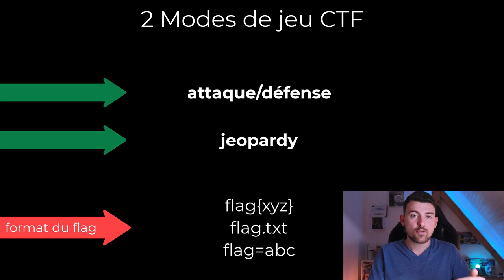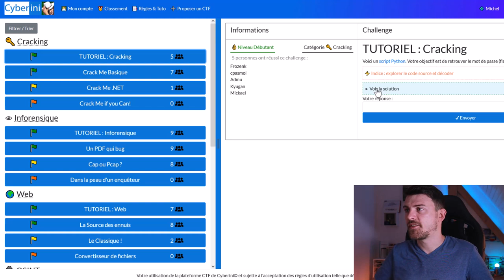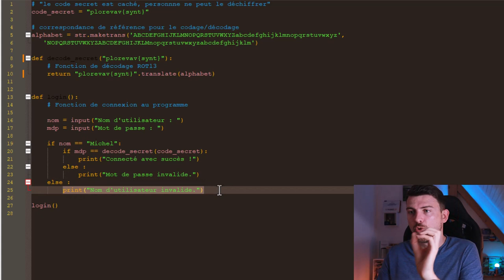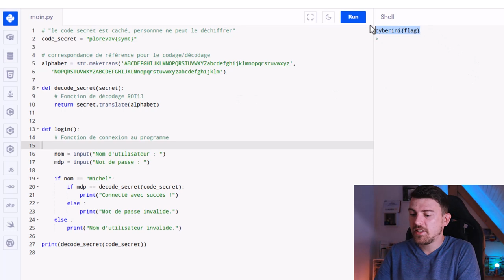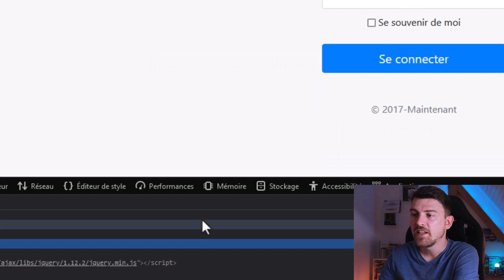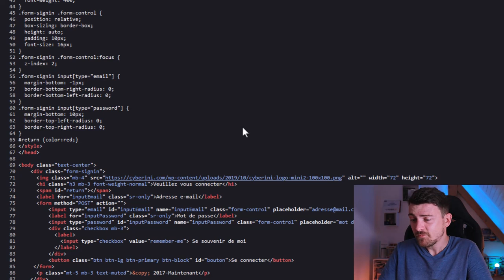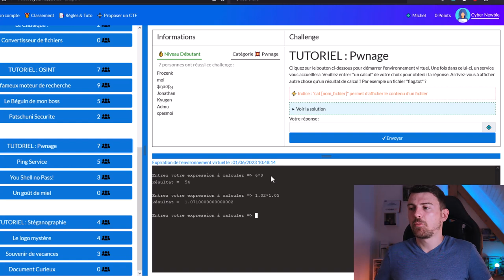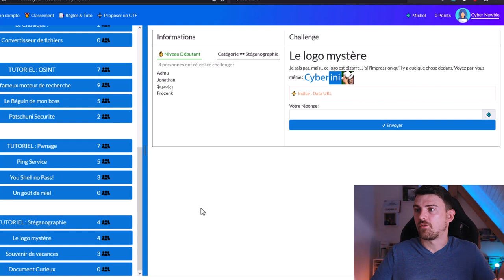Débuter avec les CTF 🎓🚩[TUTO GUIDÉ]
Démarrez dès aujourd'hui avec les CTF ! Je vous montre comment cela fonctionne et comment gagner vos premiers points avec la toute nouvelle plateforme CTF sur Cyberini. ⏬ Cliquez ci-dessous pour en savoir plus ⏬.

▂▂▂▂▂▂ LIENS UTILES ▂▂▂▂▂▂

✅ Exemple de CTF à faire en équipe avec des lots à gagner

▂▂▂▂▂▂ DESCRIPTION ▂▂▂▂▂▂

Les CTF (Capture The Flag) sont des façons ludiques et fun d'apprendre la cybersécurité par la pratique en se basant sur des challenges divers. Ils sont en effet accessibles sous forme de catégories comme la Stéganographie, l'OSINT, le Pwnage ou encore le Cracking. Et le nombre de points/récompenses dépend évidemment du niveau de difficulté de chaque challenge. Alors sauriez-vous relever le défi ?? on vous attend ! 😎

🗨️ On se retrouve dans les COMMENTAIRES pour toutes remarques/questions !

▂▂▂▂▂▂▂▂ À PROPOS ▂▂▂▂▂▂▂▂

👨‍💻 Michel KARTNER est formateur en cybersécurité à l'origine des site Le Blog Du Hacker et Cyberini. Consultant en sécurité informatique junior reconverti en entrepreneur, il cherche à partager ses connaissances dans le but d'aider le plus grand nombre à se protéger contre les cybermenaces et à progresser dans le domaine.